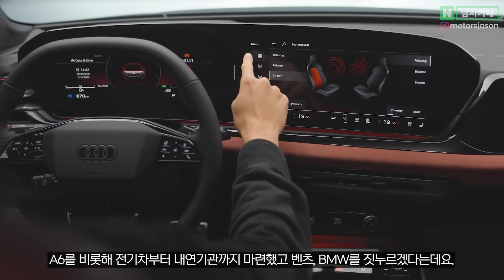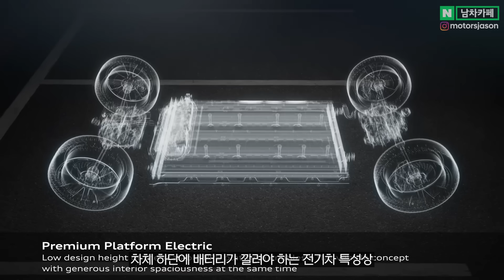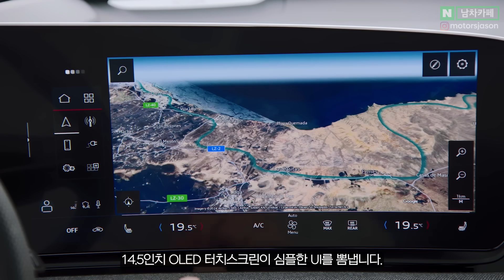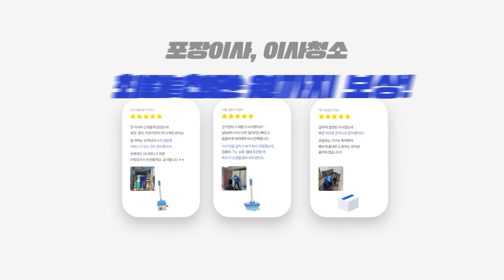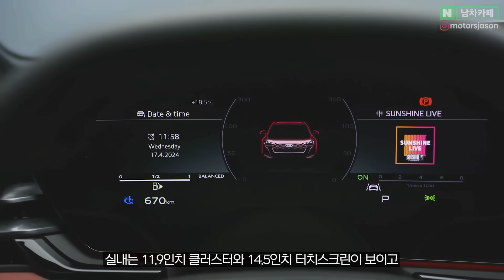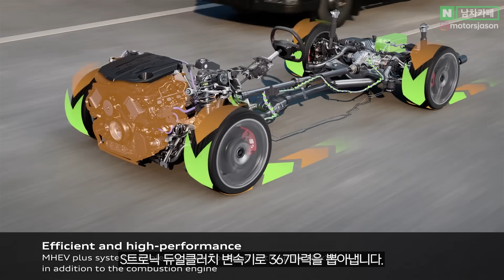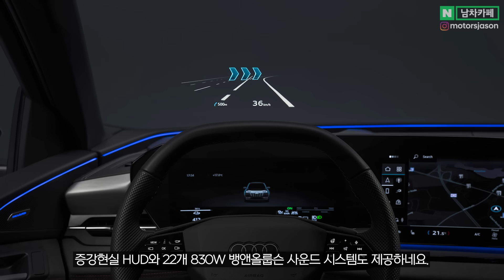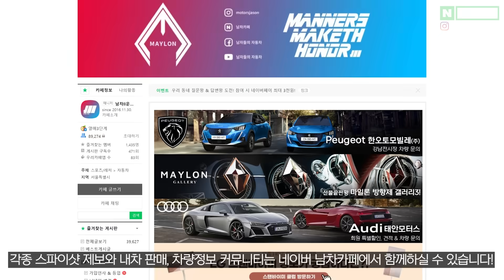"이번에도 못 이기면 철수합니다" 벤츠 비상사태 걸린 지금 아우디코리아의 사활을 건 A6 풀체인지와 3종 신차가 목숨을 건 한국 출시 강행한다!